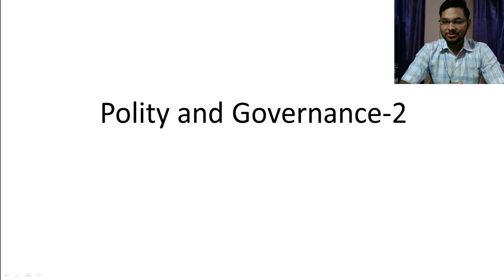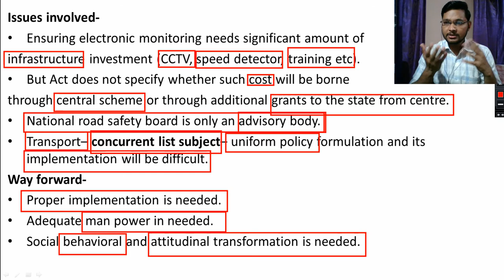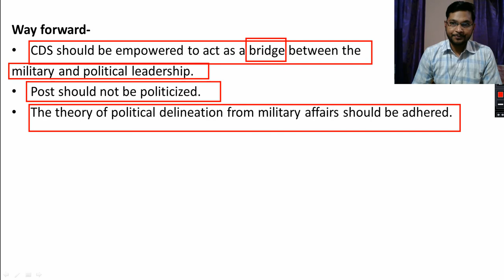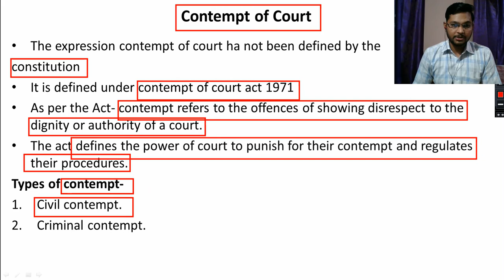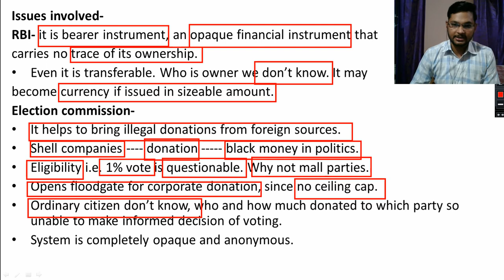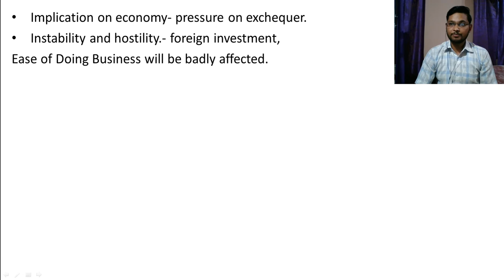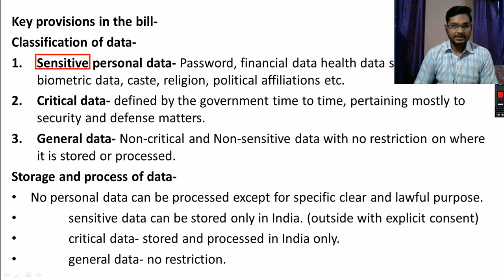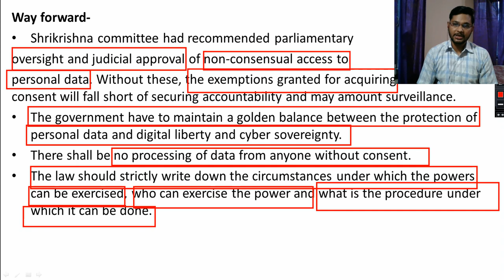Current Affairs For UP PCS Mains 2019 Motor Vehicle Act/Chief of Defence/CAA/NPR/Mob Lynching etc.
If you are going to write mains exam of Uttar Pradesh PCS 2019, this lecture series is going to boost your study and preparation for current affair. As you all know that what is the nature of the questions and what is the weightage.
Keeping this in mind we have prepared a comprehensive course design for you. There are more than 120 topics of current affairs ranging from polity, governance, economics international relations science and technology and latest update and all dimensions of covid-19.